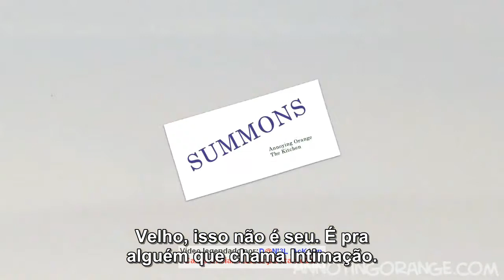57 - A Laranja Irritante O Julgamento da Laranja